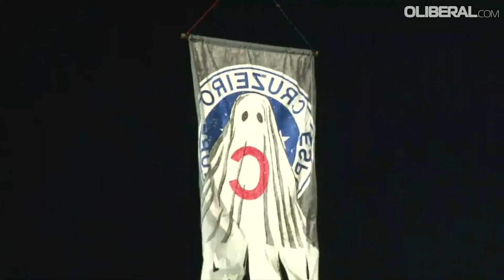EXCLUSIVO: Fantasma aparece em jogo entre Remo e Cruzeiro no Baenão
Drone com o 'Fantasma da Série C' foi registrado durante a partida vencida pelo Leão, em Belém.